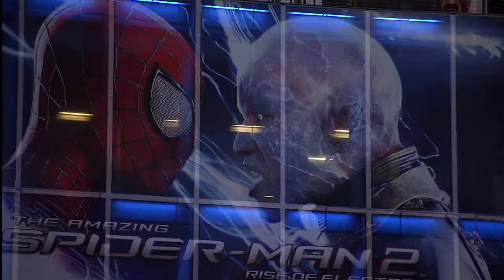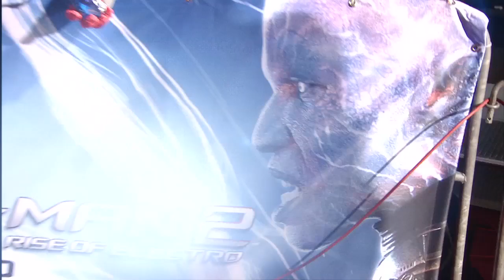THE AMAZING SPIDERMAN 2: RISE OF ELECTRO - Deutschlandpremiere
Spinnen-Alarm am Potsdamer Platz! Unzählige Fans haben gestern im Berliner Sony Center die Deutschlandpremiere von „THE AMAZING SPIDERMAN 2: RISE OF ELECTRO" gefeiert. Neben Spiderman Andrew Garfield kamen auch die bezaubernde Emma Stone, Regisseur Marc Webb und Jamie Foxx zur Premiere. Wir waren natürlich auch mit dabei.

Was ist maz&movie?
maz&movie plant, organisiert und betreut Ihr Projekt von der ersten Idee bis zum fertigen Produkt. Wir bieten Ihnen jahrelange TV-, Film- & Event-Erfahrung und verwandeln Ihre Projekte in professionelle Beiträge, Clips, Trailer & Making Ofs.